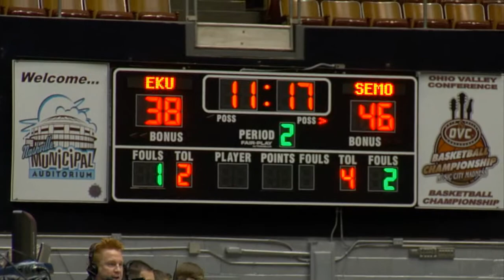2011 OVC Tourney - SEMO beats EKU - 3-2-11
The Southeat Missouri State Redhawks Men's Basketball Team beat Eastern Kentucky in the first round of the OVC basketball tournament on 3-2-11